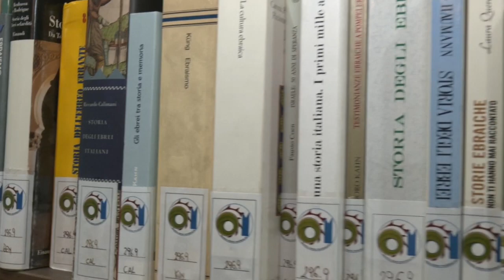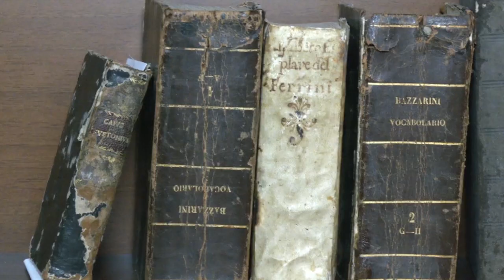MONASTERACE: UN DRAGO IN BIBLIOTECA